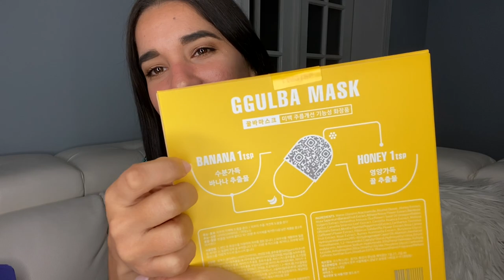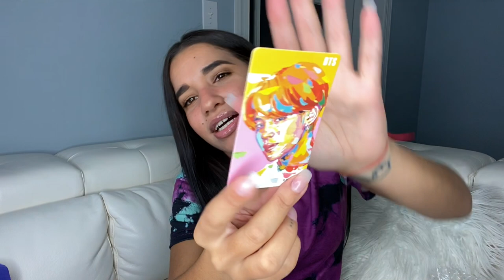Unboxing de productos de belleza coreanos / YESSTYLE | Jansy Arencibia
JANSY10